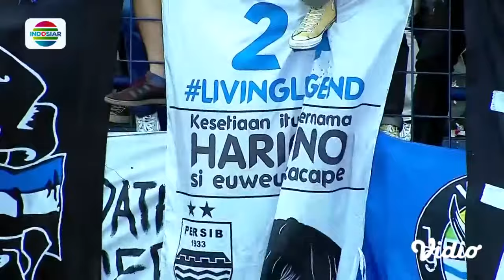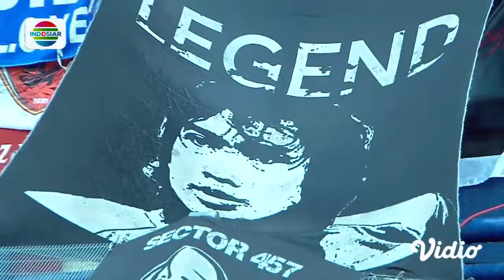Perpisahan Mengharukan Hariono dengan Persib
Kemenangan Persib Bandung atas PSM Makassar dengan skor 5-2 pada laga pamungkas Shopee Liga 1 2019 harus dibarengi dengan momen perpisahan di Stadion Si Jalak Harupat, Soreang, Kabupaten Bandung, Minggu (22/12/2019). Pertandingan tersebut menjadi laga terakhir gelandang gaek Maung Bandung, Hariono.

Puluhan ribu Bobotoh meneriakkan nama Hariono setelah pertandingan. Pemain yang sudah 11 musim memperkuat Persib ini menyampaikan terima kasih kepada rekan-rekanya di tim, manajemen, dan tim pelatih yang pernah berjuang bersama.